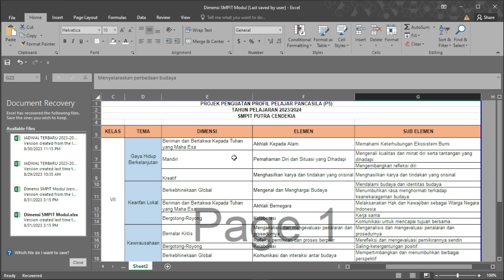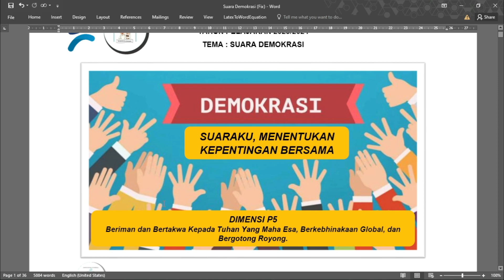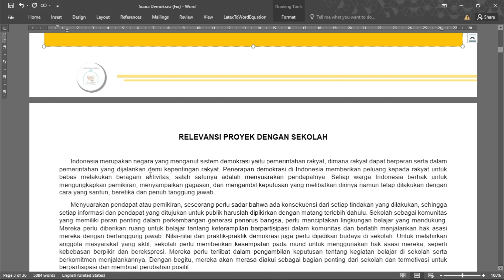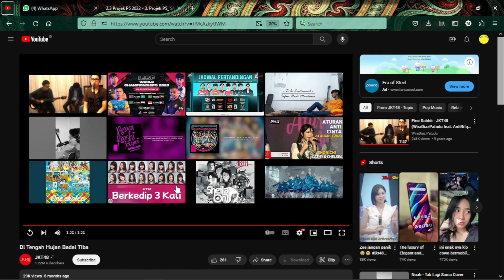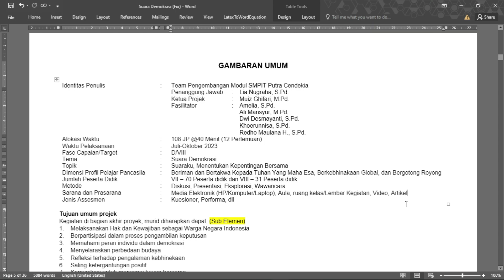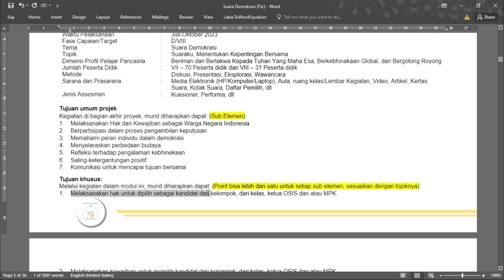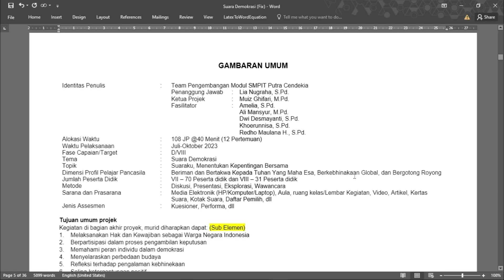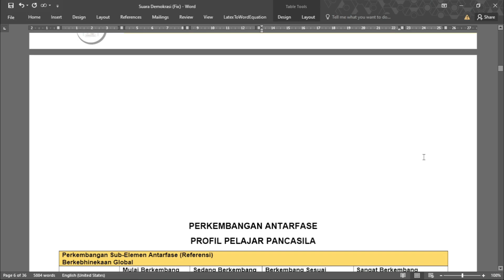Membuat Modul Projek P5